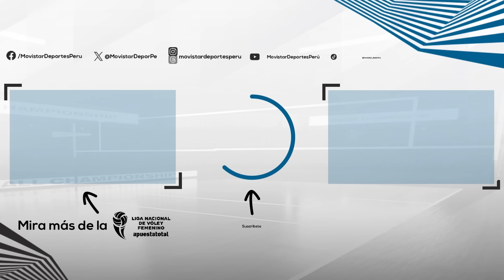¡ALIANZA LIMA CAMPEÓN! Ceremonia de premiación de las mejores de la LNSV 2023-2024 👋🏐🏆